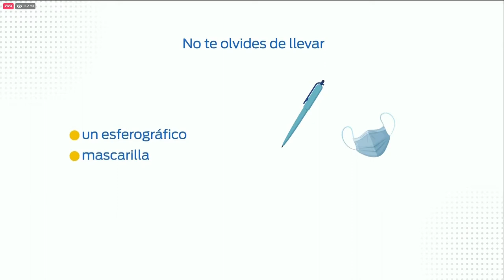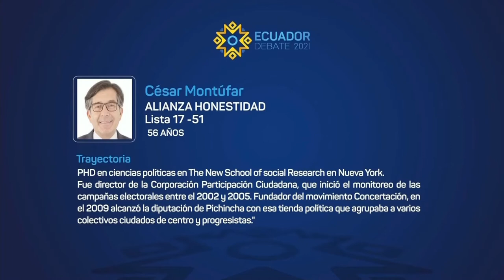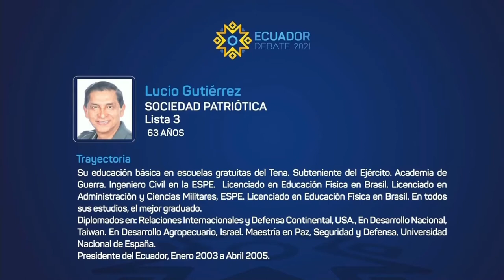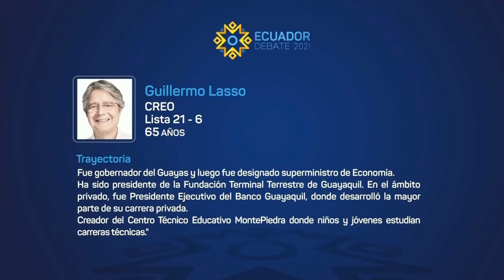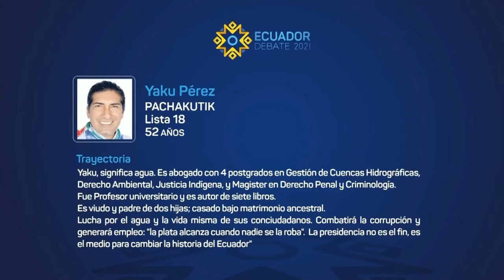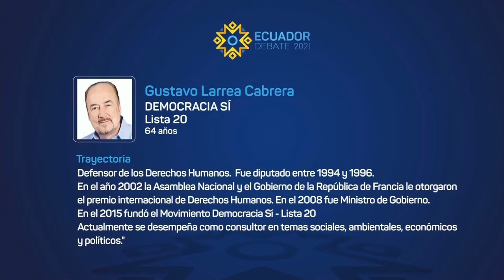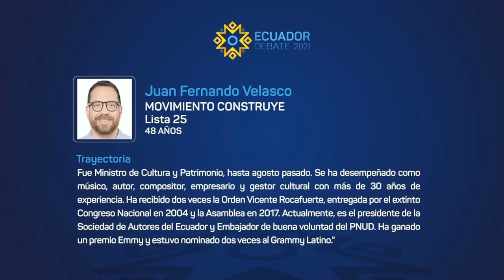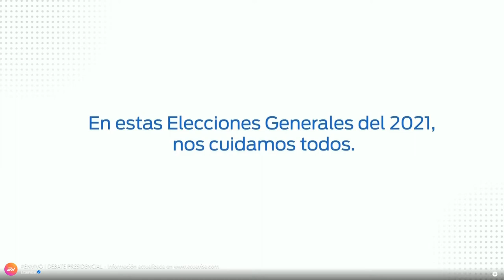Debate Presidencial Ecuador 2021, día 1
El Consejo Nacional Electoral presenta el primer Debate Presidencial obligatorio, 16 candidatos presentarán sus propuestas de campaña.